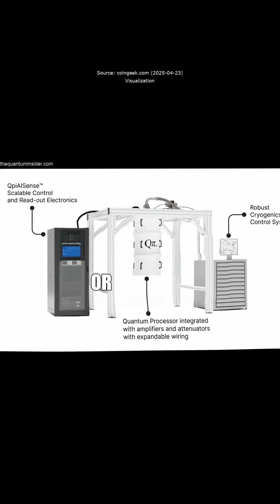India has just unveiled its first full-stack quantum computing system featuring 25 superconducting q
India has just unveiled its first full-stack quantum computing system featuring 25 superconducting qubits, and it’s a major milestone! Think of qubits as the building blocks of a super-intelligent machine, capable of processing complex problems at lightning speed. The goal is to scale this up to 128 qubits within the next two years, marking a significant leap in quantum technology.

But what does this mean for everyday people? This level of quantum computing could revolutionize fields like drug discovery, climate solutions, and logistics. Imagine solving problems in seconds that would take classical computers millions of years! With India’s National Quantum Mission, the country is also cultivating a new generation of talent to drive these innovations forward. The future is looking bright!